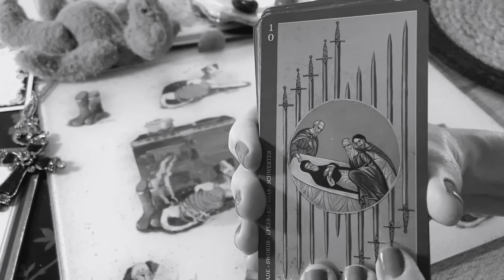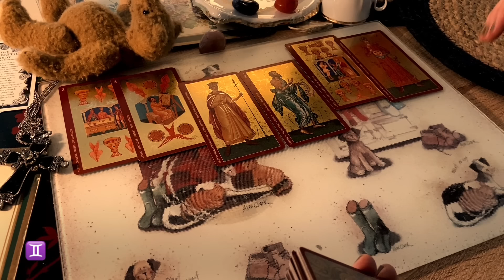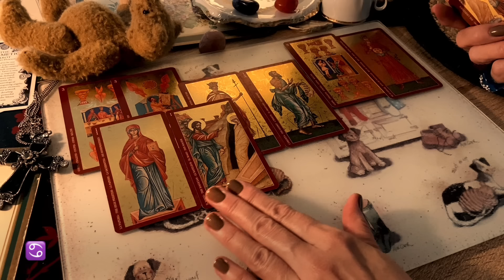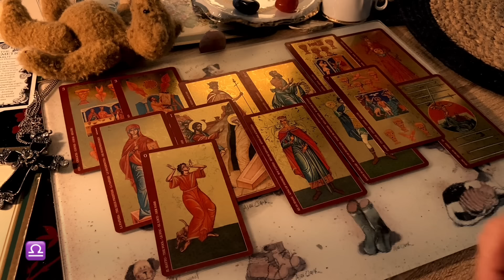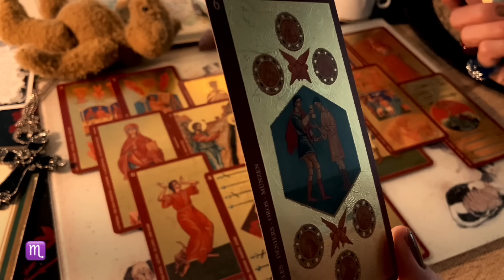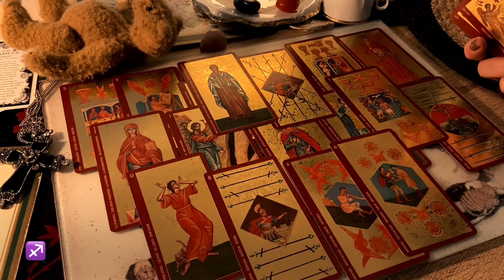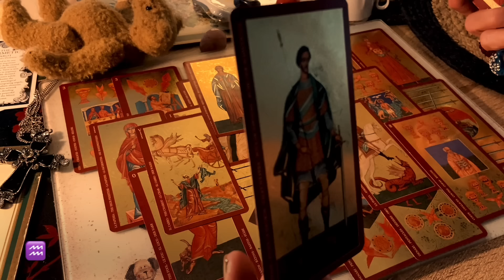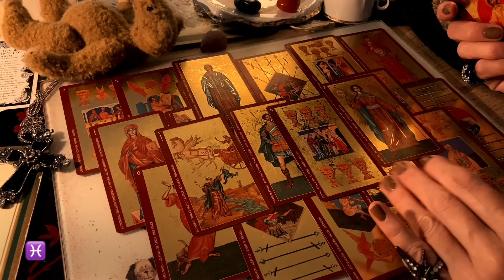ТАРО⭐︎ПРОГНОЗ на НЕДЕЛЮ♥︎29.07-04.08.2024/Для каждого знака зодиака♥︎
Смотрите также на канале Ольги Филимоновой пророчица МАГДАЛЕНА🌹РАССКАЖЕТ ВСЁ🎈ASMR благословение